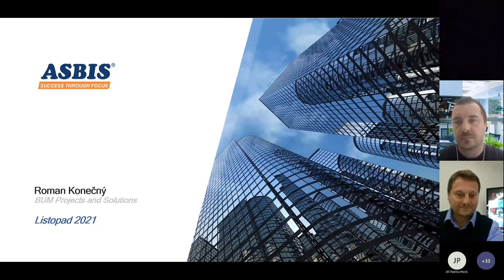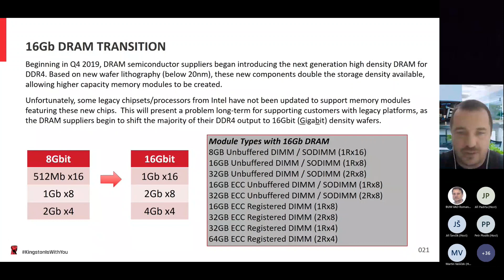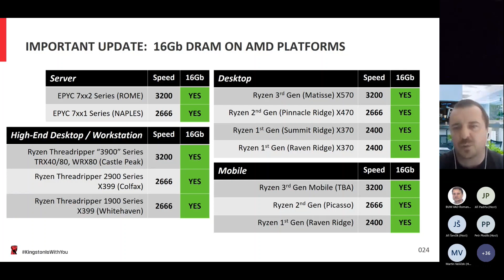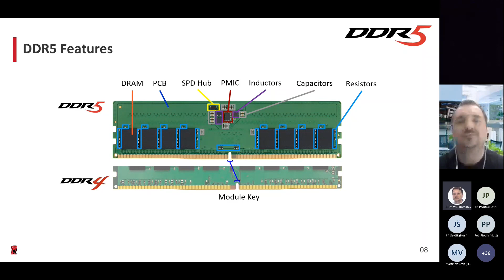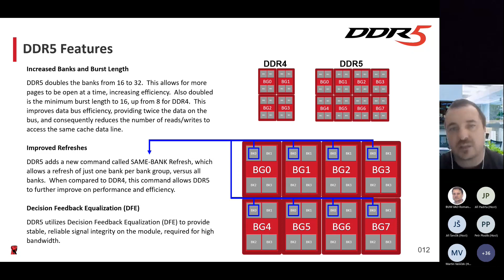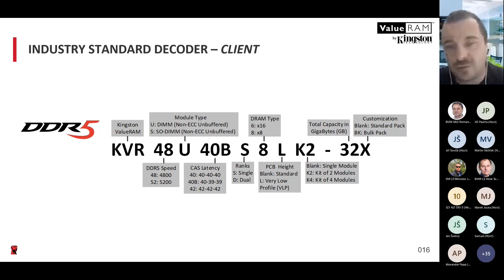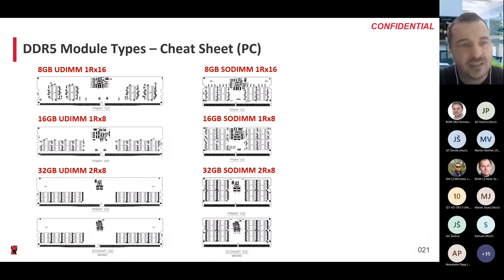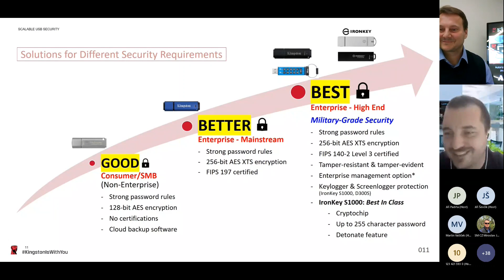ASBIS CZ | Tech webinář Kingston 2021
Aktuální portfolio a technologie Kingston produktů a novinky na sezónu 2021/2022.

Marcin Gaczor
Business Development Manager CZ/SK